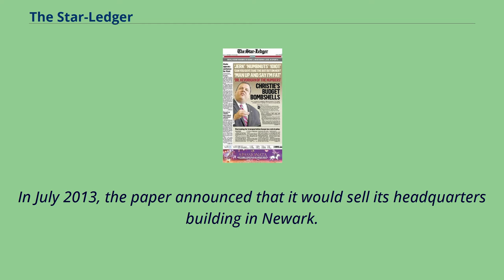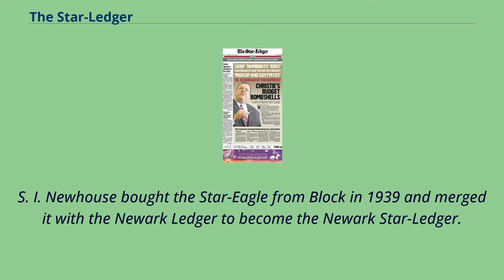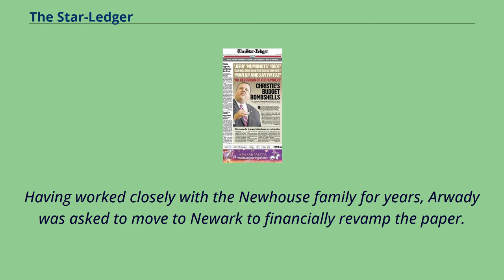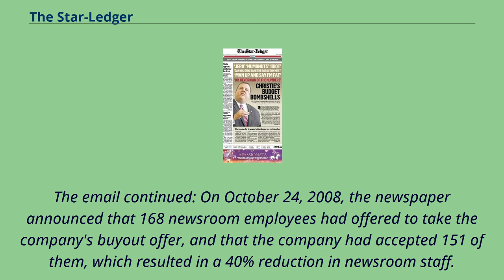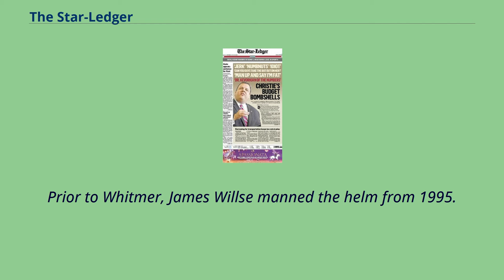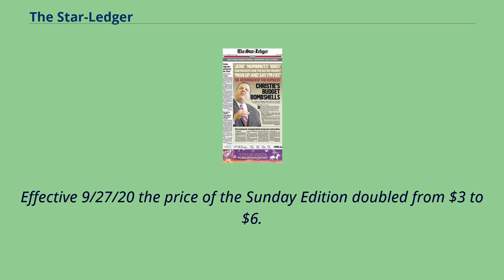The Star-Ledger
Pulitzer_Prize-winning_newspapers
Mass_media_in_Newark,_New_Jersey
Star-Ledger logo in 2007 The Star-Ledger is the largest circulated newspaper in the U.S. state of New Jersey and is based in Newark.
It is a sister paper to The Jersey Journal of Jersey City, The Times of Trenton and the Staten Island Advance, all of which are owned by Advance Publications.
In 2007, The Star-Ledger's daily circulation was reportedly more than the next two largest New Jersey newspapers combined, and its Sunday circulation was larger than the next three papers combined.
It has suffered great declines in print circulation in recent years, to 180,000 daily in 2013, then to 114,000 "individually paid print circulation," which is the number of copies being bought by subscription or at newsstands, in 2015.
In July 2013, the paper announced that it would sell its headquarters building in Newark.
In the same year, Advance Publications announced it was exploring cost-saving changes among its New Jersey properties, but was not considering mergers or changes in publication frequency at any of the newspapers, nor the elimination of home delivery.
The Newark Daily Advertiser, founded in 1832, was Newark's first daily newspaper.
It subsequently evolved into the Newark Star-Eagle, owned by what eventually became Block Communications.
S. I. Newhouse bought the Star-Eagle from Block in 1939 and merged it with the Newark Ledger to become the Newark Star-Ledger.
The paper dropped Newark from its masthead sometime in the 1970s, but is still popularly called the Newark Star-Ledger by many New Jersey residents.
During the 1960s The Star-Ledger's chief competitor was the Newark Evening News, once the most popular newspaper in New Jersey.
In March 1971, the Star-Ledger surpassed ...